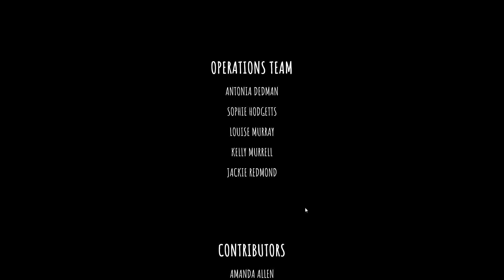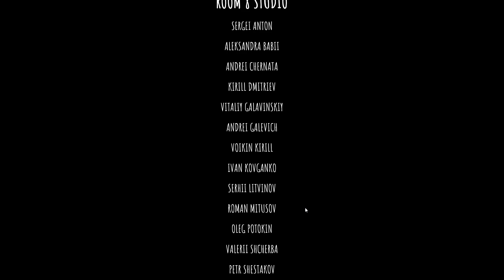The Last Campfire [Ep 10] The journey is what matters, not the destination [END]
The Last Campfire is an adventure, a story of a lost ember trapped in a puzzling place, searching for meaning and a way home. Travel deeper into the lands beyond the dark forest and overcome the adversities before you. Discover a beautiful wilderness filled with lost folk, strange creatures, and mysterious ruins. Find hope and carry it on your Journey to light The Last Campfire. It is a unique tale from Hello Games and the creative minds behind LostWinds.

Hi YT Community!

I’m new to this content creation hobby, so be patient and kind to me. I am grateful for your feedback.

I want to add that the game I’m most looking forward to playing this year is [Sea of Stars], [Palia] is a close runner up
But for now, my current favorite game I’ve played so far is [Figment 2]

Once I reach 500 subscribers I’ll be able to start taking donations to purchase and complete more games on my roster, but for now, I wish to prioritize certain games for maximal enjoyment of everyone. I hope you will join me on this journey!